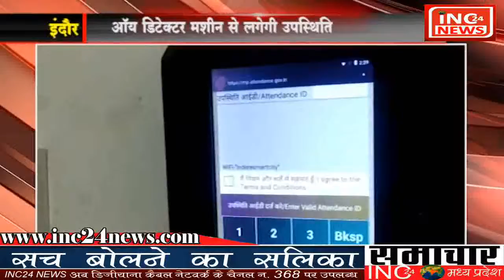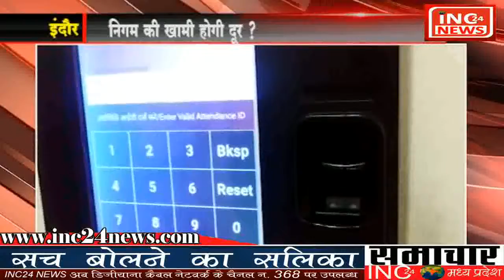आखिर कैसे नया फार्मूला आया काम,निगमकर्मियों की उपस्तिथी दर्ज करवाने का नया तरीका !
Indore- How the new formula came in, the new way of registering the presence of corporations!